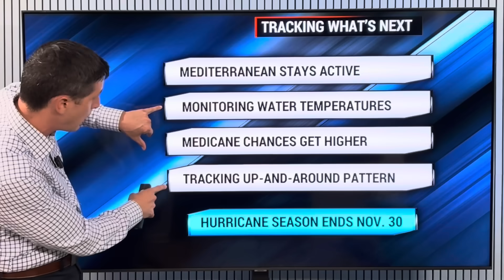The Medicane Threat is Getting Higher...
Medicane Risk! In this video, why the Medicane Threat is growing! The two areas to watch for Heavy Rain and Gusty Winds rolling through the Mediterranean. Plus, the Weather Pattern finally breaks in Ireland and the United Kingdom!